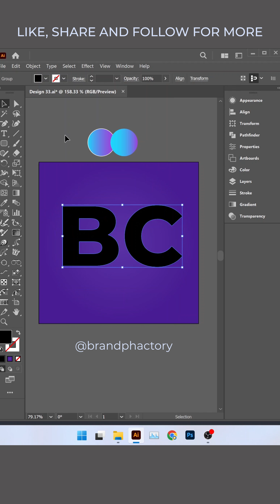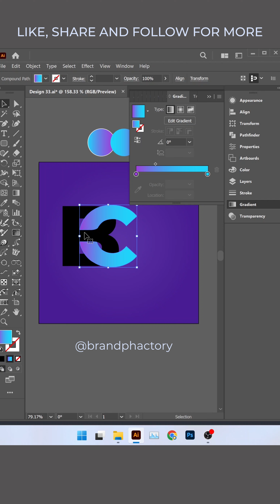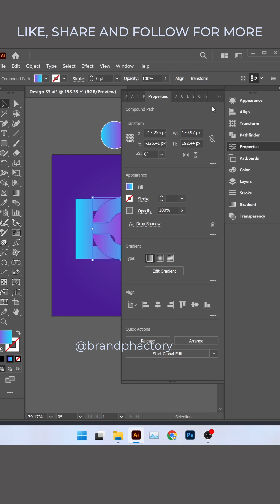Creating unique shapes using adobe Illustrator